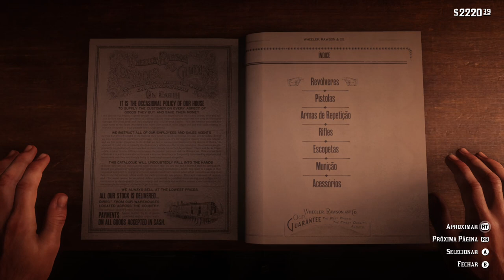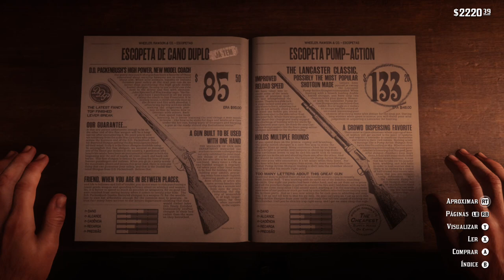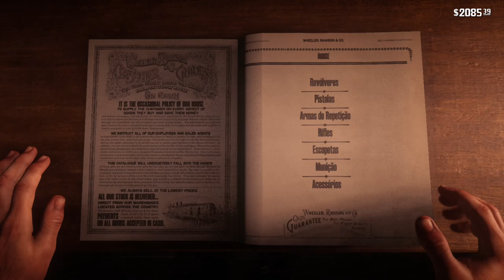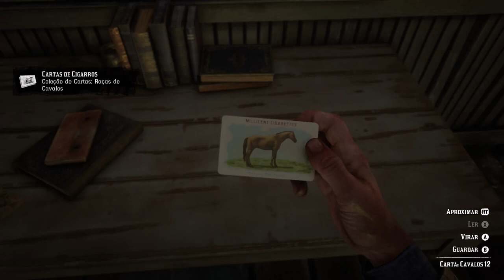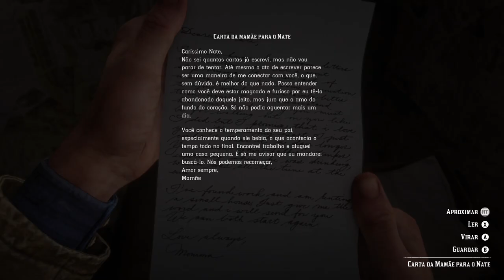Red Dead Redemption 2 - Passeio No Pântano On Xbox One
Dutch acha que o único caminho de fugir é fazer um grande golpe em Saint Denis e para isso ele vai precisar de um barco.

O grupo então parte para o pântano onde um amigo de Dutch poderá ajudá-los.